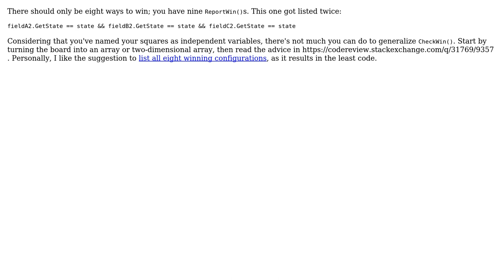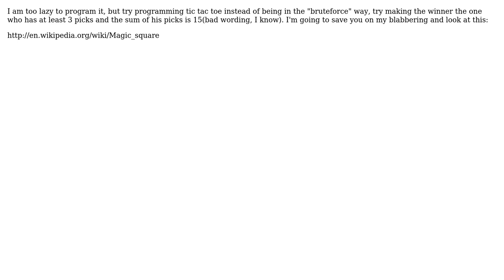Simplifying `if` statements in Tic Tac Toe function (2 Solutions!!)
Simplifying `if` statements in Tic Tac Toe function

With thanks & praise to God, and with thanks to the many people who have made this project possible! | Content (except music & images) licensed under CC BY-SA | Music | Images & others | With thanks to user ReaLNero user Kimmax user 200_success and the Stack Exchange Network Trademarks are property of their respective owners. You are responsible for your own actions.